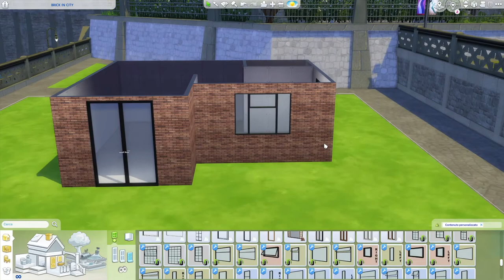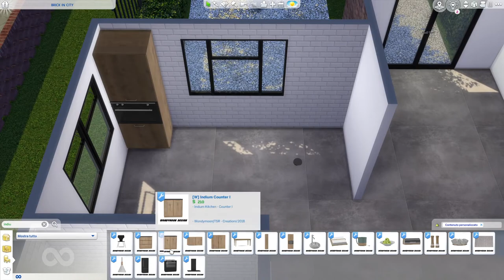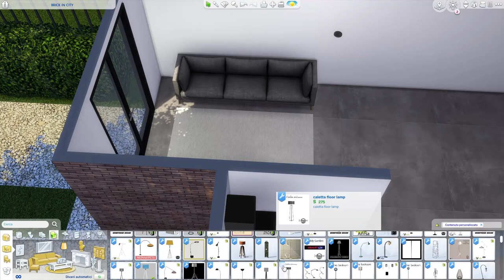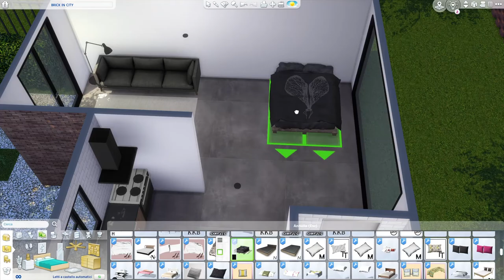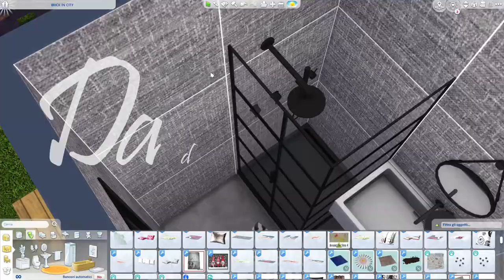BRICK IN CITY | The Sims 4 | Speed Build